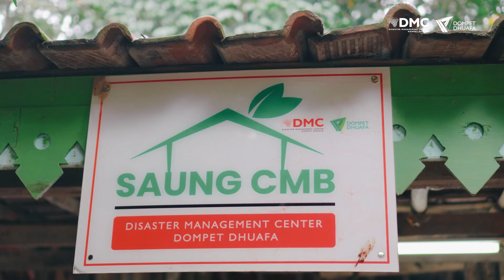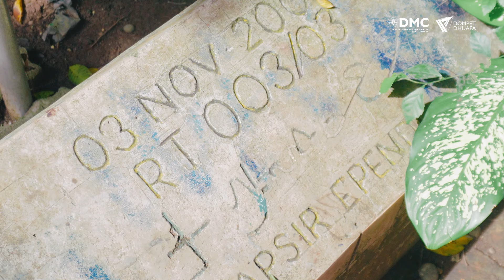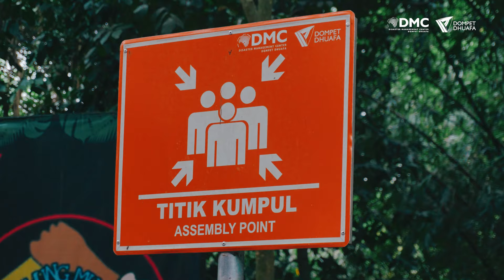Hari Lingkungan Hidup Sedunia - Peran Generasai Muda dalam Pelestarian Alam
Masih dalam peringatan Hari Lingkungan Hidup Sedunia 2024, klaster lingkungan hidup Filantropi Indonesia yang terdiri dari Dompet Dhuafa Volunteer, DMC Dompet Dhuafa dan Belantara Foundation mengadakan kegiatan bertemakan Peran Generasi Muda dalam pelestarian alam, hal ini bertujuan untuk mendukung dan memberdayakan pemuda dalam upaya pelestarian lingkungan.

Kantor Disaster Management Center Dompet Dhuafa Jalan menjangan Raya No.130, Pondok Ranji, Ciputat Timur, Kota Tangerang Selatan, Provinsi Banten 15412